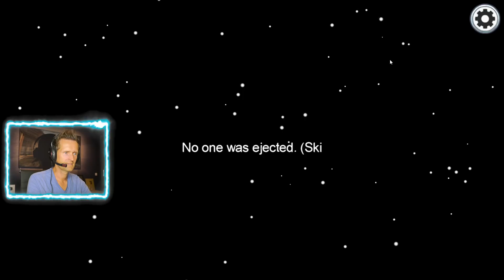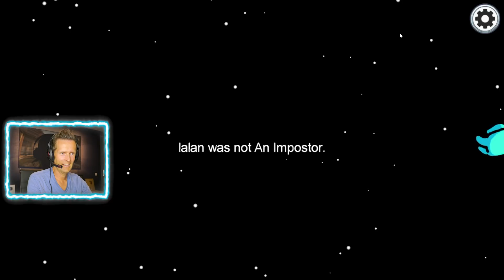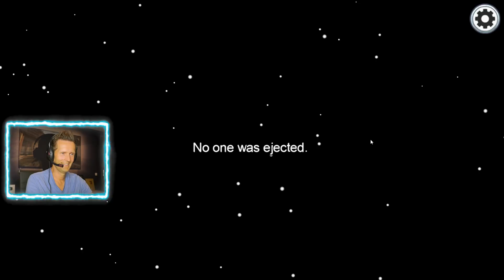SOLVING AMONG US IMPOSTORS WITH RONALD!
Ronald and I are solving who is the Impostor in Among Us :)